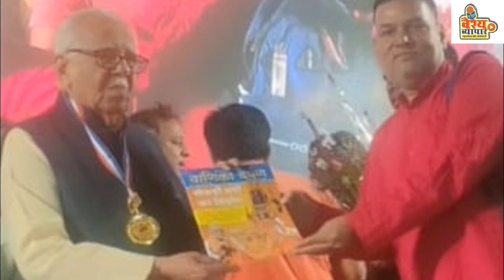Mumbai: पूर्व राज्यपाल रामनाईक को पद्मभूषण अवार्ड में पूर्वांचल भाजपाइयों नें जमकर प्यार बांटा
Vaish Vyapar Youtube :/@vaishvyapar5248

Delhi Election 2020: Delhi Assembly El...